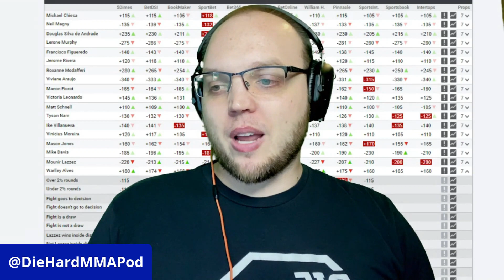UFC Predictions | Warlley Alves vs Mounir Lazzez Pick | UFC Fight Island 8 | Diehard MMA Podcast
Warlley Alves vs Mounir Lazzez Predictions | UFC Fight Island 8 | Diehard MMA Podcast